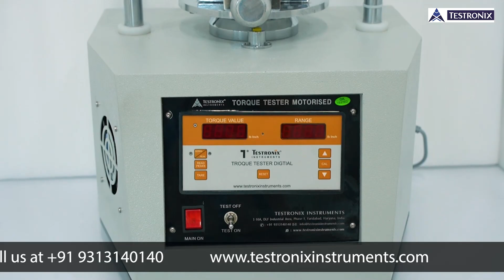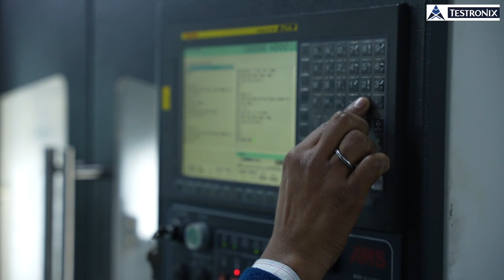How to Use Testronix Motorised Torque Tester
The Testronix Motorized Torque Tester is a precision instrument engineered to measure the opening and closing torque of bottle caps and closures with exceptional accuracy. This device delivers highly precise test results and is equipped with a digital LED display, showcasing the exact torque value necessary for opening the bottle cap.

🎥 Watch the video to discover:
👉 In-depth insights into this lab testing instrument
👉 Working of this quality testing instrument
👉 Different samples that can easily be tested using this quality testing equipment